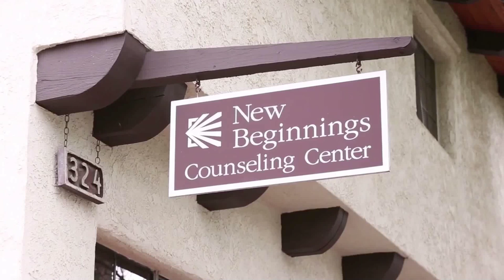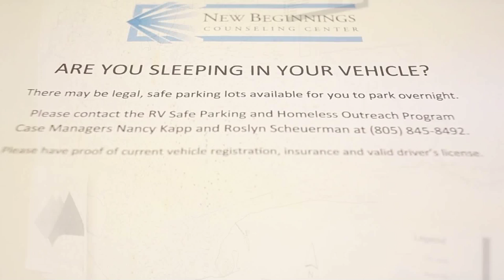The 805 Focus: New Beginnings Counseling Center and Social Venture Partners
- On this episode of The 805 Focus, guests from New Beginnings Counseling Center and Social Venture Partners discuss the various programs that are offered by New Beginnings to people who are in need. One program in particular is the Safe Parking Program, which offers people living in their cars a safe area to rest at night. We also talk about the history of the organization and other programs that New Beginnings offers, such as services that aid veteran families.